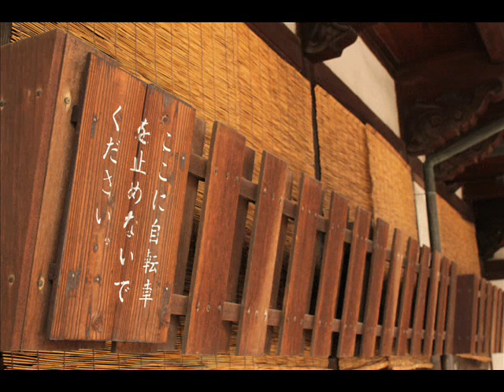近所の風景写真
近所を散歩しながら撮り溜めた写真等をスライドショーにしてみました。